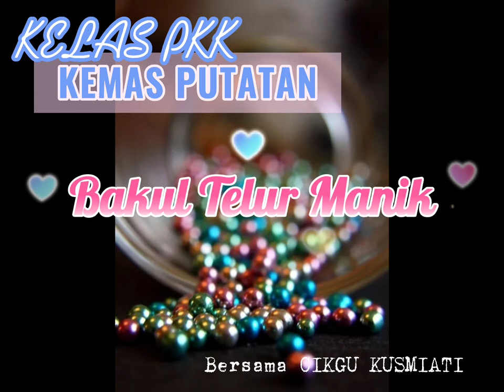Kraftangan | Bakul Telur Manik | Cikgu Kusmiati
Kelas PKK KEMAS Putatan